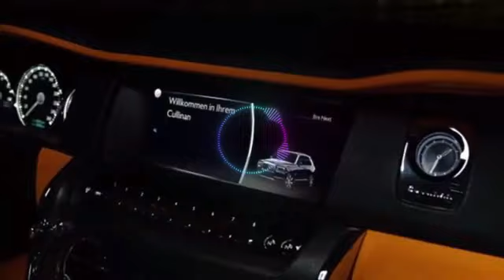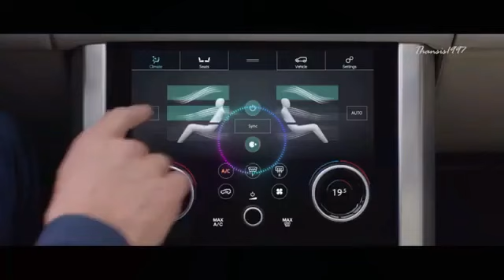Brand IMR New cars high tech 7